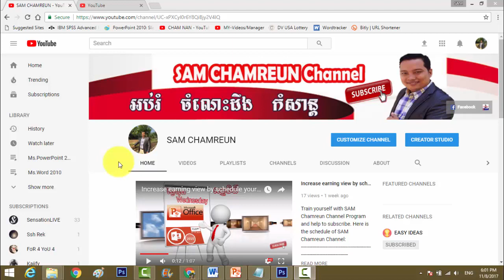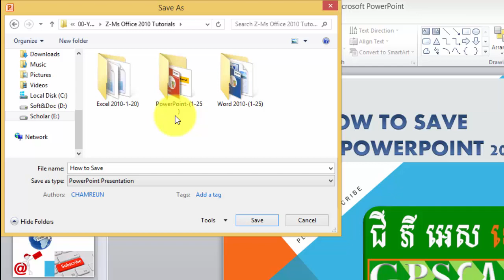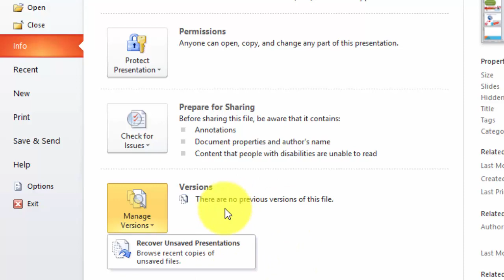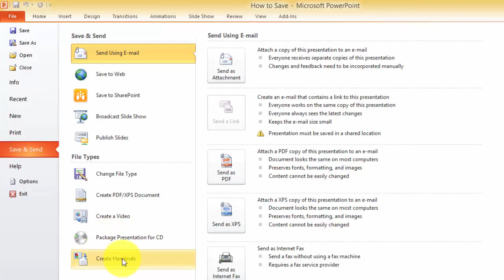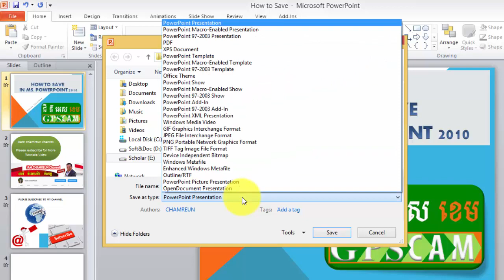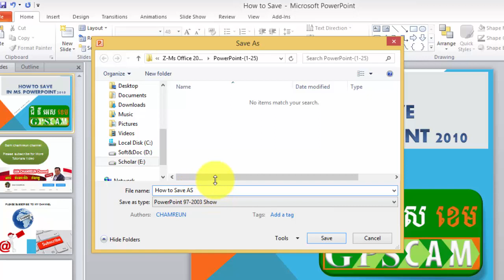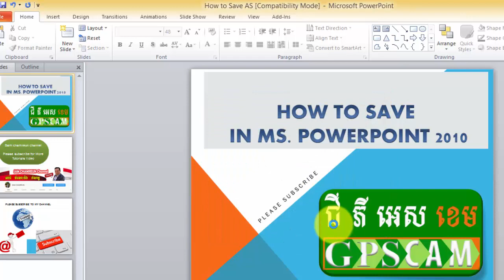Ms.PowerPoint 2010 | Saving Presenting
Are you saving for the first time? Do you need to share your presentation with someone who doesn't have PowerPoint 2010? Would you like to print handouts of your presentation? Do you need a printout that shows your notes with your slides? All of these factors will affect how you save and print your PowerPoint presentations.

In this lesson, you'll learn how to use the Save and Save As commands, in addition to learning how to save in alternative file formats. We'll also cover all of the printing tasks and settings in the Print pane, along with the Quick Print feature.

When you create a new presentation in PowerPoint, you'll need to know how to save it in order to access and edit it later. PowerPoint allows you to save your presentations in several ways.

Once you've created your document, you may want to print it to view and share your work offline. It's easy to preview and print a document in Word using the Print pane.

To use the Save As command:

Save As allows you to choose a name and location for your presentation. It's useful if you've first created a presentation or if you want to save a different version of a presentation while keeping the original.

1). Click the File tab.
2). Select Save As.
3). The Save As dialog box will appear. Select the location where you want to save the presentation.
4). Enter a name for the presentation, then click Save.

To save as a different file type:

If you want to share your presentation with someone who doesn't have PowerPoint, you have several file types to choose from.

1). Click the File tab.
2). Select Save & Send.
3). Choose from three special File Types:
       A). Create PDF/XPS Document: This saves the contents of your slide show as a document instead of a PowerPoint file.
       B).Create a Video: This saves your presentation as a video that can be shared online, in an email, or on a disc.
       C).Package Presentation for CD: This saves your presentation in a folder along with the Microsoft PowerPoint Viewer, a special slide show player that anyone can download and use.